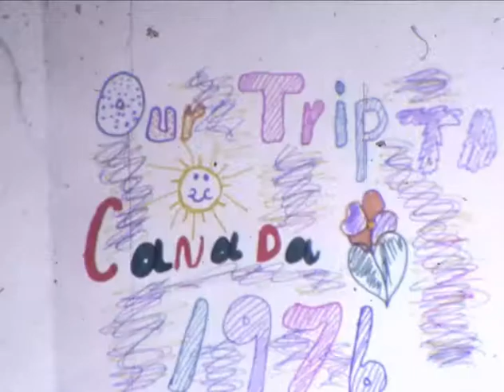Summer Camp 1976